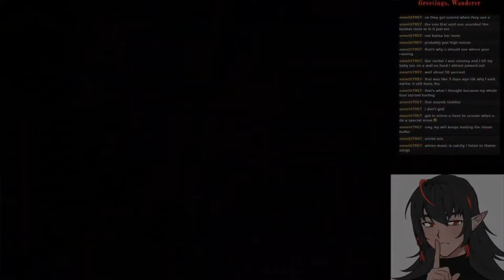Fhashyl Twitch Clip Comp #1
I stream and record games occasionally. Stick around for more if you want.

Hey so this is the first batch of clips I decided to throw into a video for your viewing pleasure. If you want to see BS like this (and funny and cool moments) live with your soon to be Vriends, then come join us on twitch!

Social Medias!